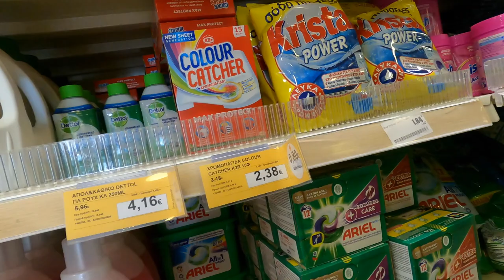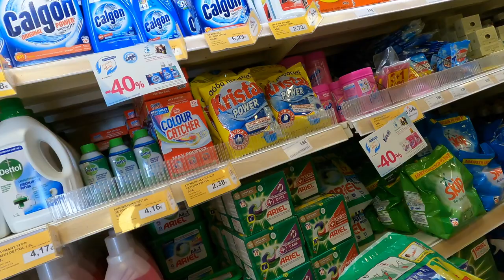2023 Europe - Day 23 & 24 | Monemvasia, Greece | Moxy Hotel by Marriott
2023 Europe - Day 23 & 24 |  Monemvasia, Greece | Royal Clipper | Moxy Hotel by Marriott

Royal Clipper
Moxy Hotel by Marriott